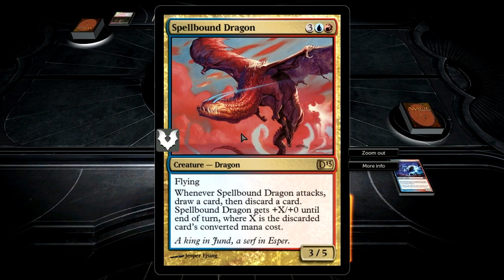WMG Magic 2013: Sodapopinski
Wanna get in on this? My stean id: Havomere